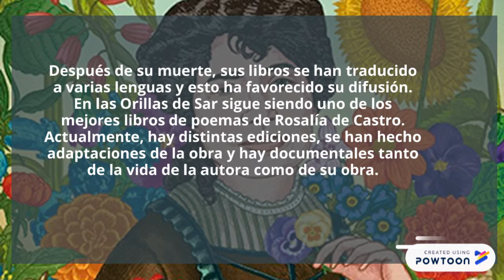Rosalía de Castro (II)